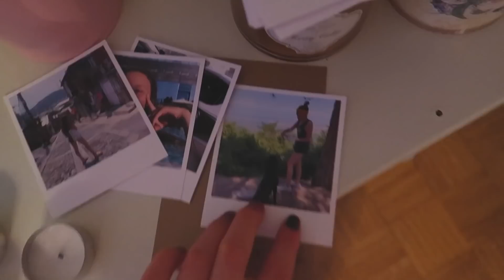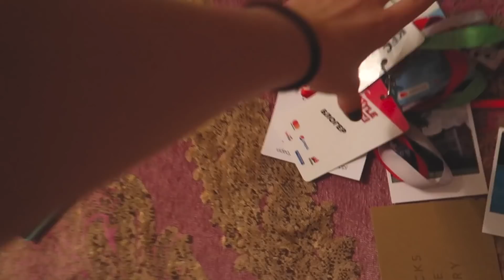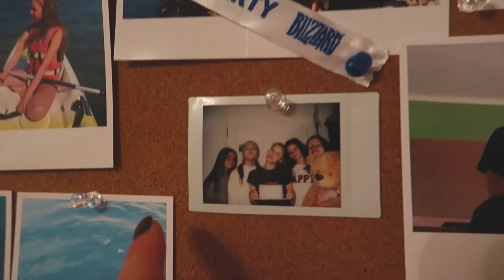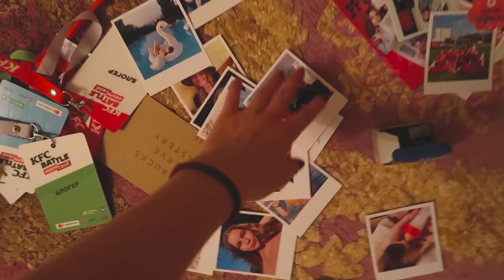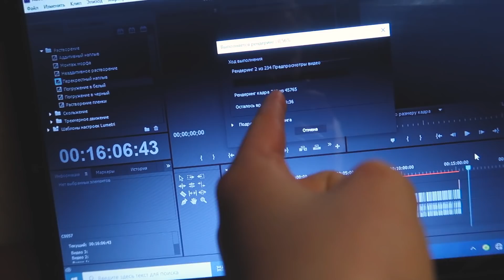VLOGMAS: Начинаем подготовку к Новому году !!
Камеры: Canon 60d с объективом 50 mm и Canon g7x mark ll(влоги)